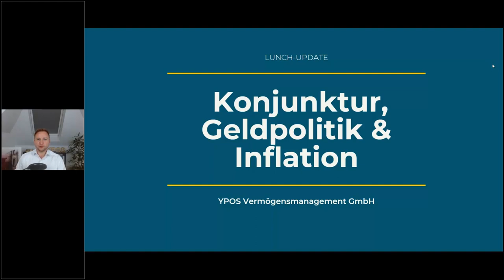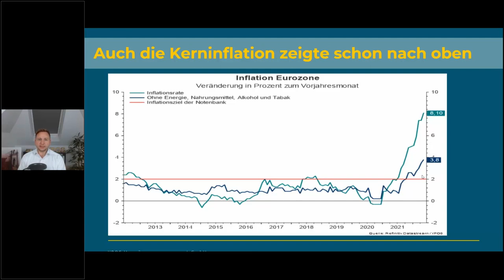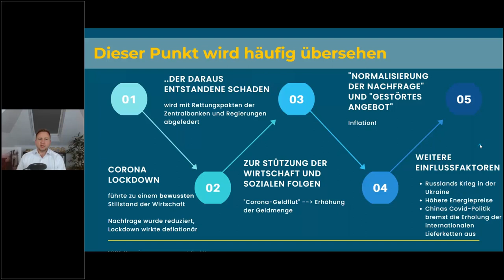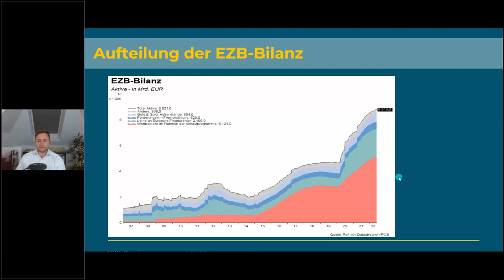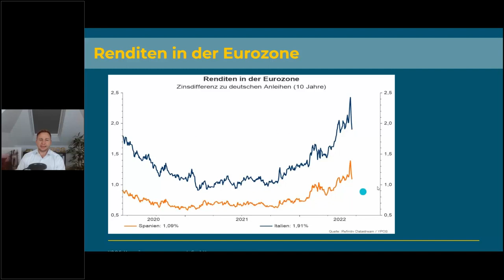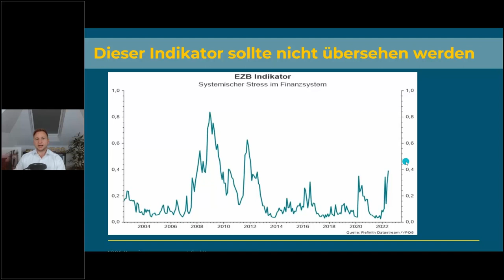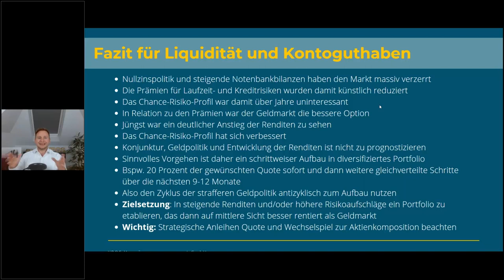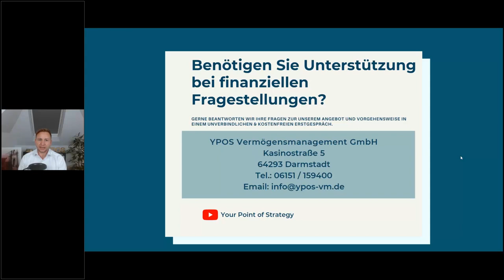Was haben die Corona Lockdowns mit der Inflation zu tun?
Sind der russische Krieg und die anhaltenden chinesischen Lockdowns der alleinige Grund für die hohen Inflationsraten? Ist es korrekt die Risikoaufschläge von italienischen gegenüber deutschen Staatsanleihen als Stressindikator zu wählen? Was sind die positiven Aspekte steigender Renditen und abnehmender Notenbankliquidität? Diese und weitere Themen betrachten wir in diesem Video.